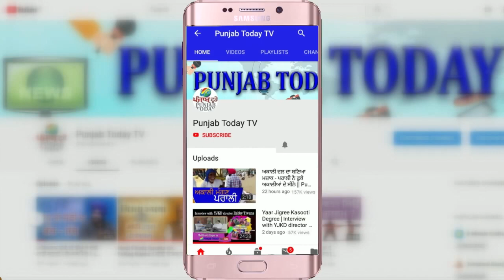कांग्रेस प्रवकता ने बीजेपी नेताओं को सिखाया सबक | Bjp Roast | Supriya Shrinate | Sambit Patra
कांग्रेस  प्रवकता ने बीजेपी नेताओं को सिखाया सबक  | Bjp Roast | Supriya Shrinate | Sambit Patra | Punjab Today TV